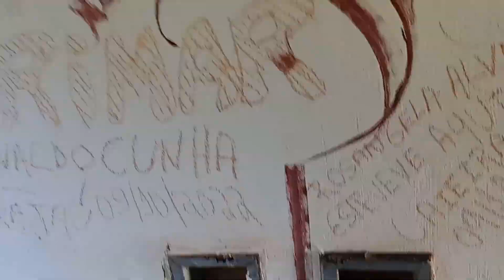HOTEL ABANDONADO!! PT. 2 *maior hotel que eu já gravei* 😲